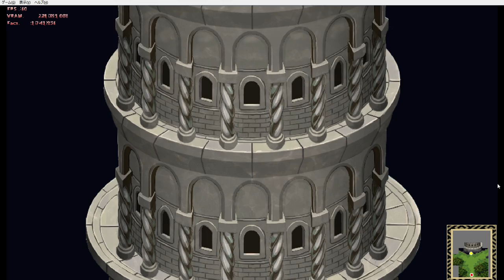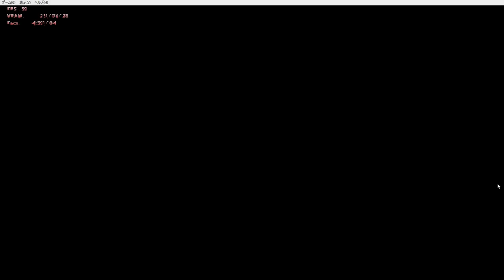Update/ Filler Episode! Technical Sounding Errors Eww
SO i got an SSD and windows 8.1 on my desktop. Performance has peaked but the draw back is now my recording is in shambles, video quality is poopered, Sound issue since apparenlty my firends can hear my game when i have my headphones etc. So this is an update filler episode of GG and Yours Truely KJ.